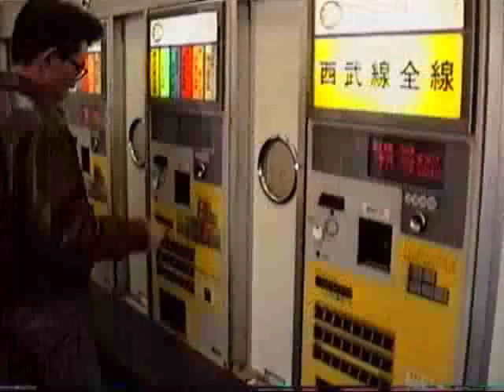1991 東村山駅-ひばりヶ丘駅 西武線 Higashi-Murayama to Hibarigaoka 910315